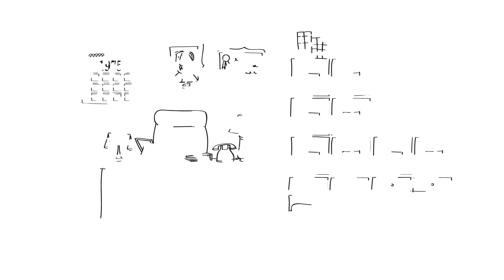Felices Fiestas/Season's Greetings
Zang Bergel & Viñes Abogados les desea felices fiestas y un 2016 lleno de éxitos y nuevos proyectos